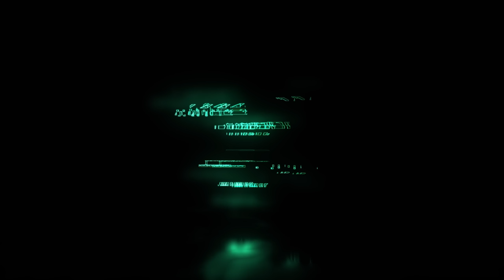MW2 - BETA PRELOAD/DOWNLOAD + NEUE TEASER!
►Ab einer Bestellung von 250€, spart ihr mit Code: "mantelhd" 60€